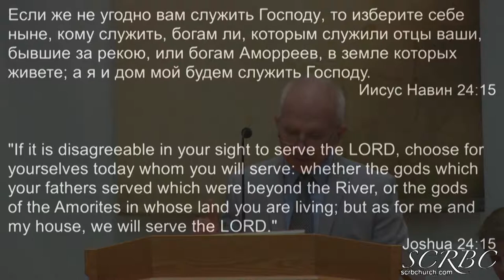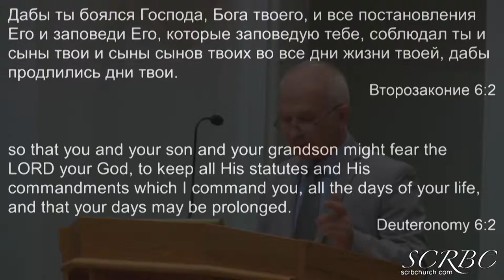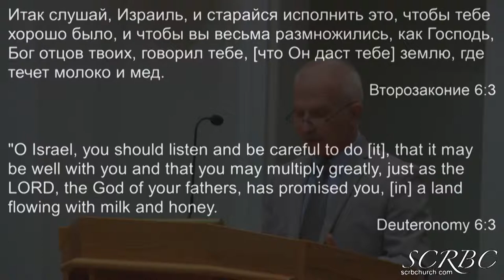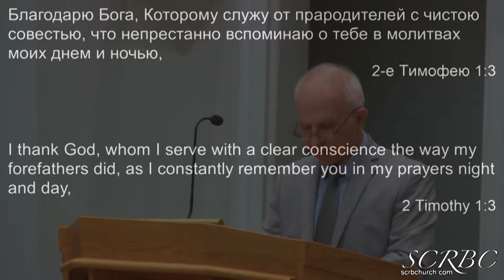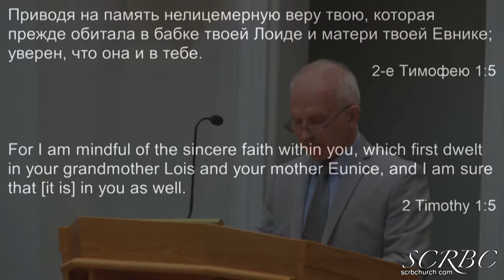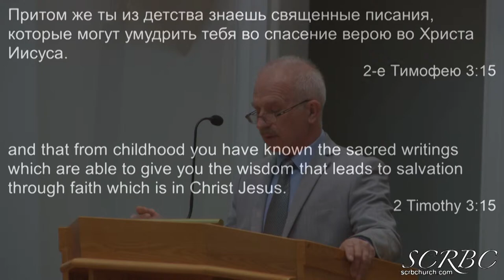Cлужить Господу - Владимир Маслов 2019 03 09